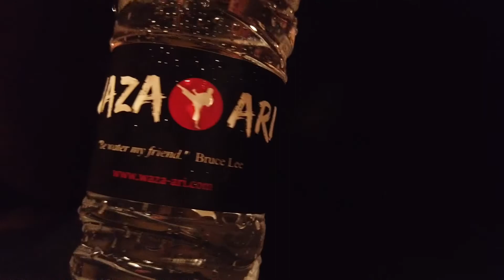Waza-ari promo video voda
Video made by: Karantenci films oz. Martin in Lovro.